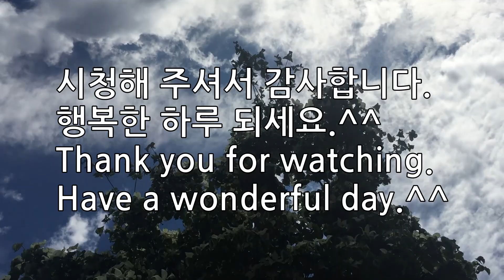작약 Peony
작약이 이뻐서 영상 올립니다.

**따뜻한 댓글 남겨 주시는 모든 님들,
영상 끝까지 봐 주신 모든 분들께 진심으로 감사드립니다..

배경 음악 출처: 유튜브  오디오 라이브러리 무료음악 사이트
Morning Mood (by Grieg)  3:42 Grieg 클래식 | 행복